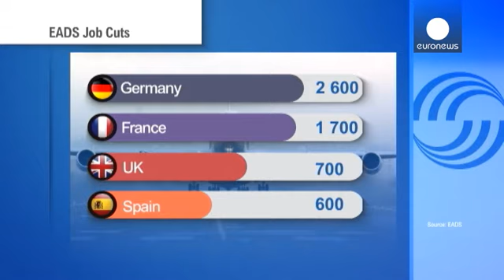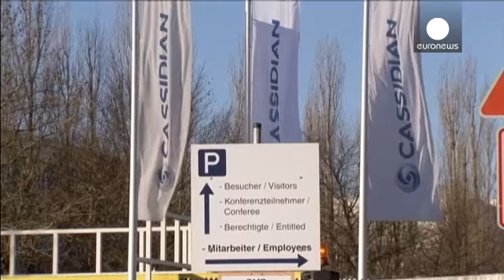اعتراض به تعدیل نیرو در شرکت دفاع هوایی و فضایی اروپا - corporate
سهامداران آلمانی و فرانسوی شرکت دفاع هوایی و فضایی...

سهامداران آلمانی و فرانسوی شرکت دفاع هوایی و فضایی اروپا روز سه شنبه به تصمیم این شرکت مبنی بر اخراج پنج هزار وهشتصد نفر از کارکنانش اعتراض کردند.

کارکنان این شرکت هم که شرکت ایرباس یکی از زیرمجموعه های آن است، به نشانه اعتراض دست به تظاهرات زدند.

یکی از کارکنان تحصن کننده می گوید: "به نظرم آنچه در حال وقوع است، درست نیست. چون ما داریم با تمام توان کار می کنیم و سود می دهیم."

شرکت دفاع هوایی و فضایی اروپا که شعب متعددی در اروپا دارد، دو هزار و ششصد نفر را در آلمان، هزار و هفتصد نفر را در فرانسه، هفتصد نفر در بریتانیا و ششصد نفر را در اسپانیا اخراج می کند و مابقی از کارکنان این شرکت در دیگر کشورها هستند.

رودیگر لوتین، رئیس شورای کار شرکت دفاع هوایی و فضایی اروپا می گوید: "ما فکر می کنیم که اخراجی که برنامه ریزی شده غیر قابل قبول است. نه فقط از دیدگاه کارکنان، بلکه تصور کنید، پروژه اخراج سه سال طول خواهد کشید. چطور کارکنان تا زمان اخراج در فضای تهدید می توانند خوب کار کنند؟"

شرکت دفاع هوایی و فضایی اروپا روز دوشنبه همزمان با خبر تعدیل پنج درصد از کارکنان خود از تجدید ساختار گسترده در این شرکت هم  طی سه سال آینده خبرداد.